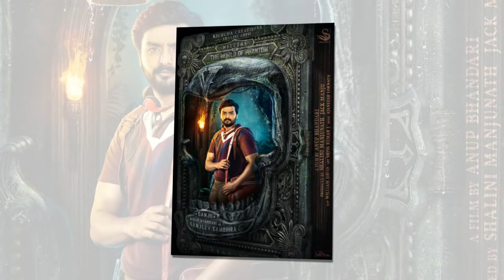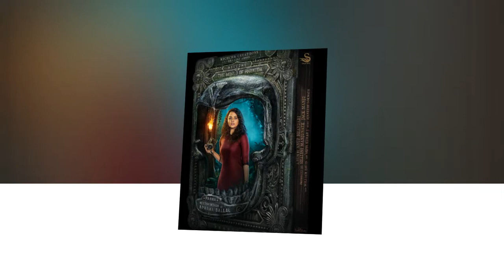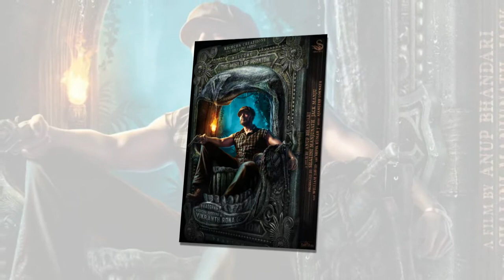ಕೆಜಿಫ್ ಚಿತ್ರದ ಗಳಿಕೆ ಬಗ್ಗೆ ನಟ ಯಶ್ ಗೆ ಟಾಂಗ ಕೊಟ್ಟ ಕಿಚ್ಚ ಸುದೀಪ್…ಹೇಳಿದ್ದೆ ಬೇರೆ ನೋಡಿ | Sudeep About KGF